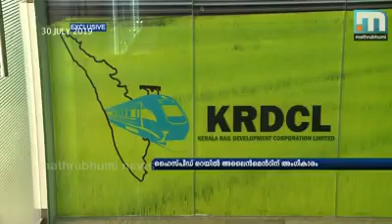Trivandrum metro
Massage